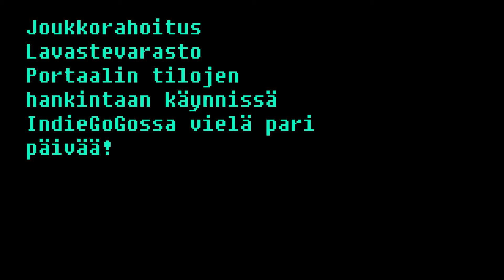Elämää Portaalissa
Tiesitkö, että Portaalilla ei ole omaa kotia ja se on majaillut meidän kotonamme jo vuoden päivät syytäen ulottuvuuksista mitä kummallisempaa tavaraa nurkkiimme?

Tsekkaa videolta miltä arki meillä näyttää ja auta meitä löytämään Portaalille oma koti, jotta me saisimme elää rauhassa.

Viimeinen päivä kamppiksessa on koittanut, vielä ehdit!

Fading - Scott Buckley
Yellow - Scott Buckley